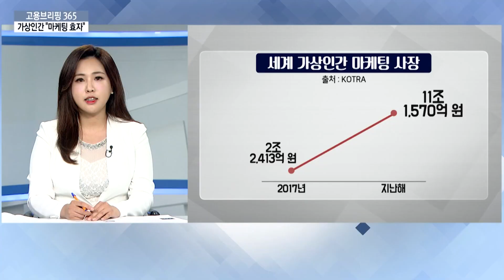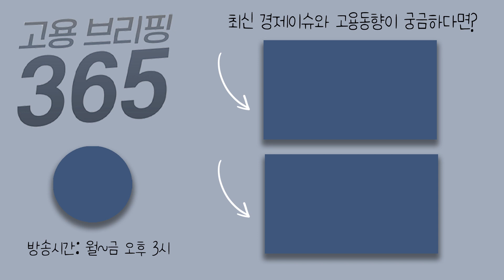금융권 줄줄이 ‘대출중단’ 💸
[오늘의 이슈픽] 금융권 줄줄이 ‘대출중단’
최근 농협은행이 신규 부동산담보대출 취급을 오는 11월 말까지 중단하겠다고 밝혔습니다. 여기에 다른 은행들도 신용대출 한도를 제한하는 방안을 검토중인데요. 이슈픽에서 짚어보겠습니다.

👩🏻 MC : 이정섭 아나운서
🧑🏻 출연자 : 한지이 기자